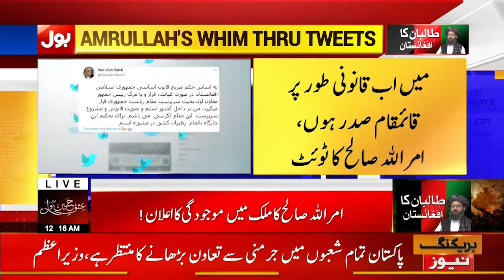Taliban's Raaj in Afghanistan | BOL News Bulletin | 12:00 AM | 18 Aug 2021